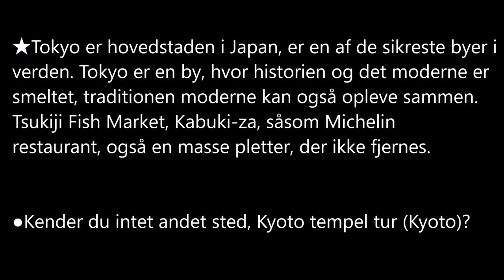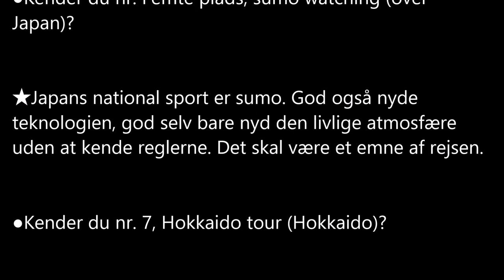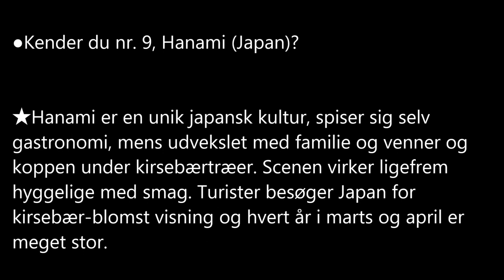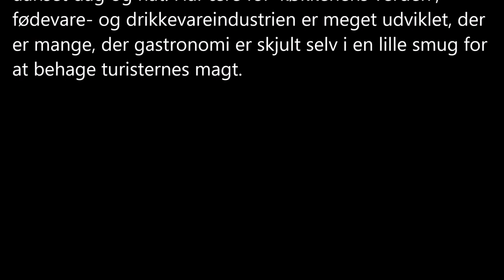Danish NO12 Japansk flyplanregel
●Android

Titlen inkluderer navnet på landet.

Søg efter dit lands navn.

Jeg er japansk.

Upload en japansk video.

Forøg videoer.

Understøtt mig venligst.

Japan
japansk
Japansk sprog
Rejser
Undersøgelse
Know
Kultur
Land
mad
Journey
specialitet
Lær
Undersøgelse
Living ting
Akvarium
Fremragende udsigt
slot
Japansk mad
Dejligt japan
Japansk slik
Temple
Problemer med regler
Regler for fly
Bus regler
Taxiregler
Shop regler
Gave regler
Tal regler
Regler for selvindførelse
Problemer med regler
Træningsregler
Tour regler
Restaurant regler
Anime
Filmregissør
Takeshi Kitano
Kurosawa
En tegneserie
Hayao Miyazaki
Top 10 film
Kemi
Living ting
Fysik
samfund
Folk fortælling
opfindelse
Elektriske apparater
Samurai
Ninja
Landets verden
En verden med svære sprog
Top 10 lande at bo i
Firma
Verden i det sikreste land
Verdens undergrundsbane
Verdens PC
Verdens tobakspriser
Trouble
Airplane
bus
taxa
butik
gave
tale
Selv introduktion
Trouble
Træning
Restaurant
Japanske regler
Japansk bus
Japansk taxa
Japanske butikker
Japanske gaver
Introduktion af Japan
Japansk problemer
Japansk træning
Japan-tur
Japansk restaurant
Japansk fly